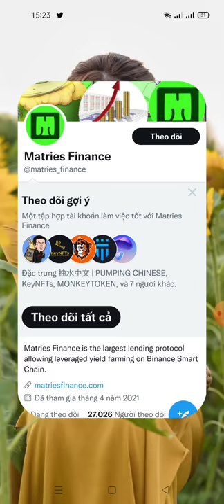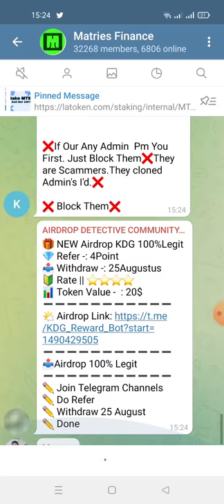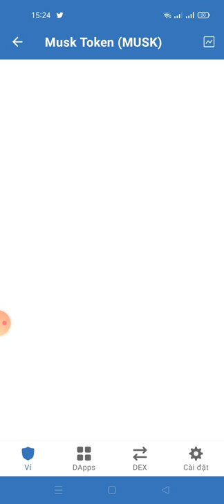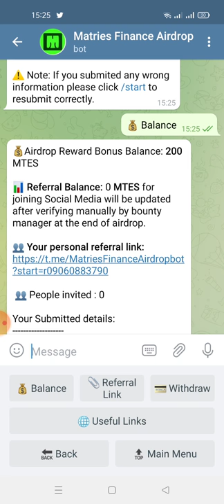hướng dẫn nhận 200 MTES(10$) -Matries Finance Airdrop mạng binace smart chain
💰Airdrop Reward Bonus Balance: 200 MTES

📊 Referral Balance: 0 MTES for joining Social Media will be updated after verifying manually by bounty manager at the end of airdrop.

Your Submitted details:
🏦 Wallet : 0x179b61b57dB7FdA279c1FBBa2CF6283e9bCD52Cd